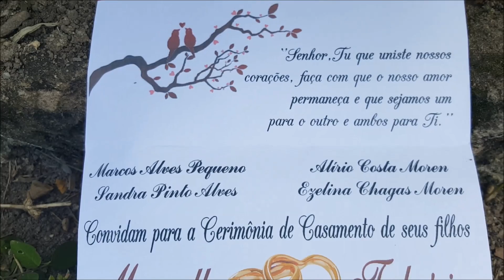Marketing Convite Oficina dos Sonhos By Vanessa Moren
Fazemos convites personalizados ao seu gosto. Envie sua sugestão e peça o orçamento.
By Vanessa Moren WatsApp: 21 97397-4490